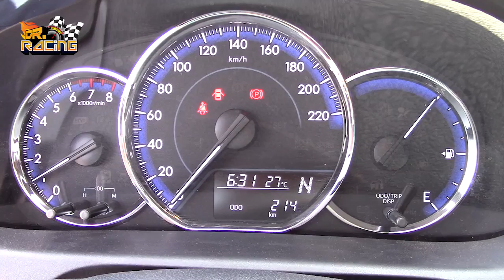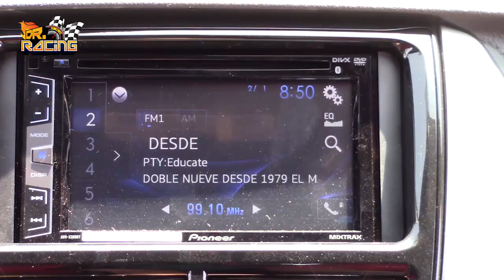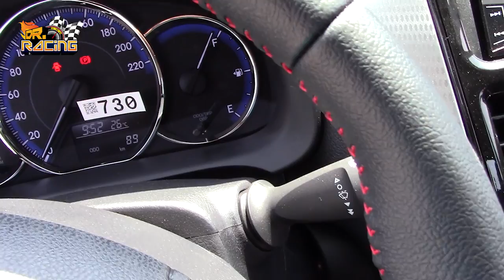Nuevo Yaris Hatchback 2018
Presentación del nuevo Toyota Yaris Hatchback 2018